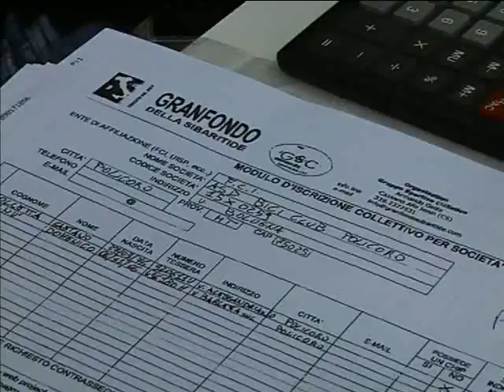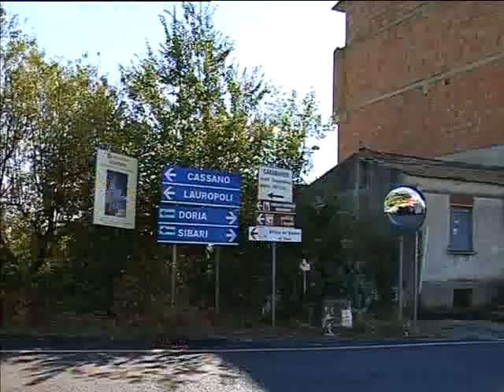Granfondo della Sibaritide 2008 parte 1 - Gsc Armando Gatto Cassano Allo Ionio (Cs)